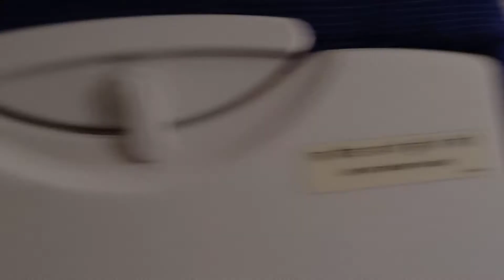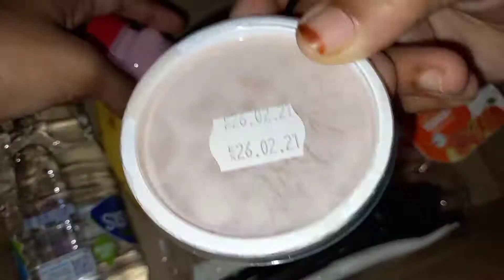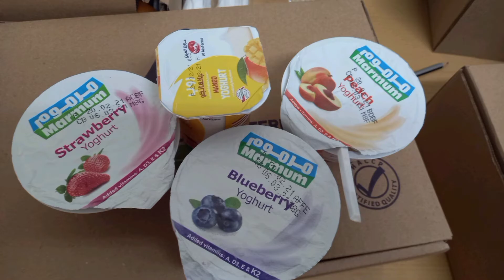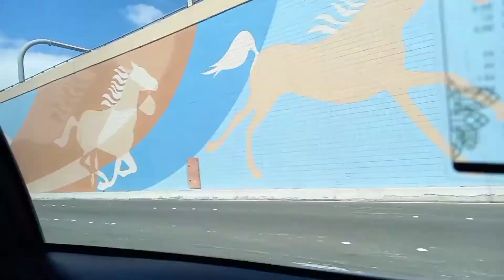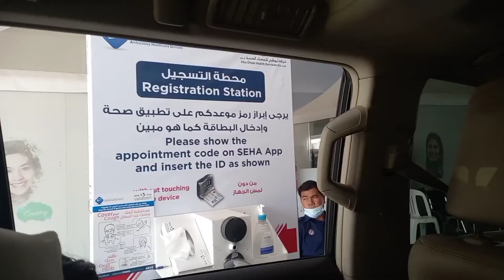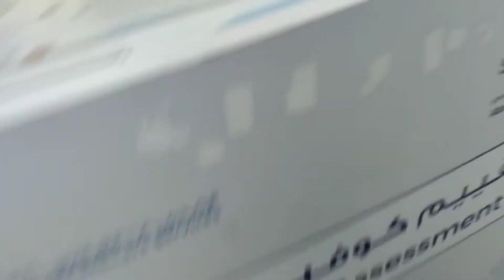Ishal, Safa, Marwa ടെ ആദ്യത്തെ ഫ്ലൈറ്റ് യാത്ര. ✈️✈️/ First flight journey.....